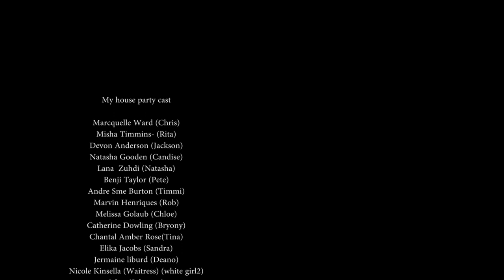My house party pilot (Re uploaded from 2015)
Pilot episode. Two best friends Chris and Rita who are madly in love with each other but can't see it, until they attend Sandra's house party when EVERYTHING changes. Dynamics to friendships and well let's just say you will have to see. Love, an attraction that even best friends can't escape Written by Marcquelle Jermaine Ward